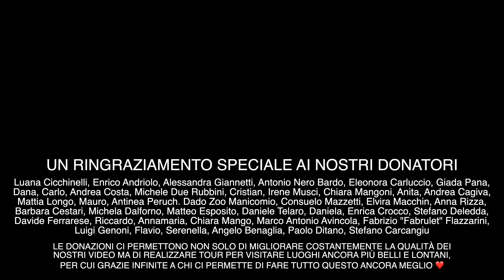DENTRO UNA TRAPPOLA, VILLA ABBANDONATA DA 50 ANNI PRONTA A CROLLARE